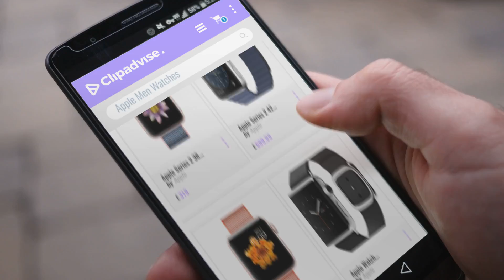10 Best Selling Apple Men Watches [2018 ]: Apple Series 2 38 mm Aluminium Case Smart Watch with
Black Friday / Cyber Monday Apple Series 2 38 mm Aluminium Case Smart Watch with Woven Nylon Band - Rose by Apple

Black Friday / Cyber Monday Apple Series 2 42 mm Large Stainless Steel Case Smartwatch with Leather Loop - Midnight by Apple

Black Friday / Cyber Monday Apple Series 2 42 mm Aluminium Case Smart Watch with Woven Nylon Band - Rose by Apple

Black Friday / Cyber Monday Apple Watch MJYL2B/A 38 mm Medium Stainless Steel Case with Black Modern Buckle by Apple

Black Friday / Cyber Monday Apple Watch Series 2 42mm - Space Grey Aluminium Case with Black Woven Nylon Strap by Apple

Black Friday / Cyber Monday Apple 38mm Soft Pink Modern Buckle - Medium for Apple Watch by Apple

Black Friday / Cyber Monday Apple Series 2 38 mm Large Stainless Steel Case Smartwatch with Modern Buckle - Midnight by Apple